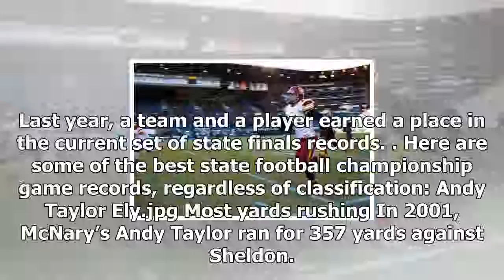Oregon high school football playoffs: best championship game records 2017